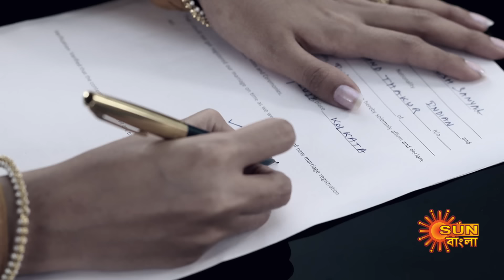Saathi - Best Scene |23 Jan 2024 | Full Ep FREE on SUN NXT | Sun Bangla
Watch the Best Scene of the bengali serial "Saathi" which airs on Sun Bangla TV.